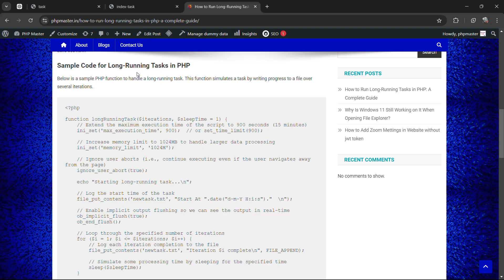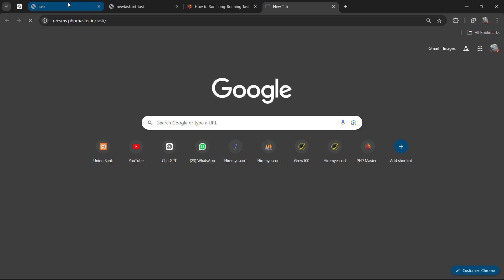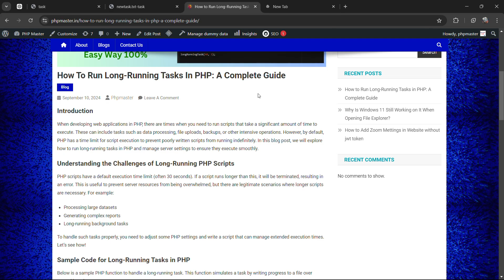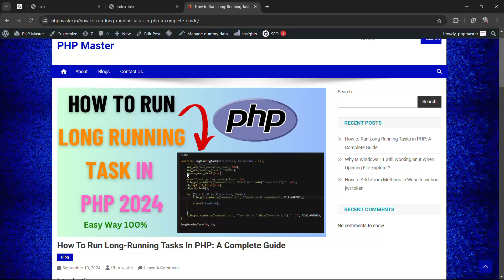How to Run Long-Running Script and Long Task in PHP | Easy Way 2024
In this video, we'll show you the easiest and most efficient way to run long scripts and long tasks in PHP for 2024. If you've ever struggled with timeouts or performance issues while executing PHP scripts that need to run for an extended period, this tutorial is for you! We'll cover best practices for increasing script execution time, handling background processes, and managing server resources effectively. Whether you're working with data processing, file uploads, or external APIs, we'll guide you through the key steps to ensure your scripts run smoothly without interruptions.